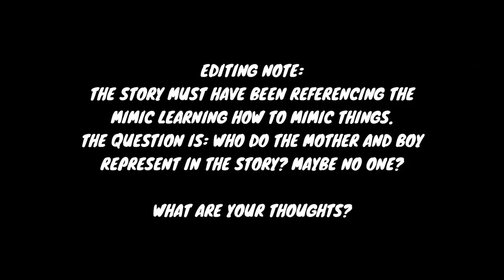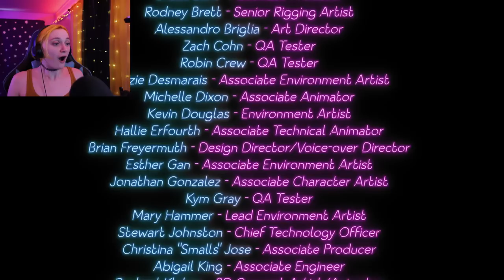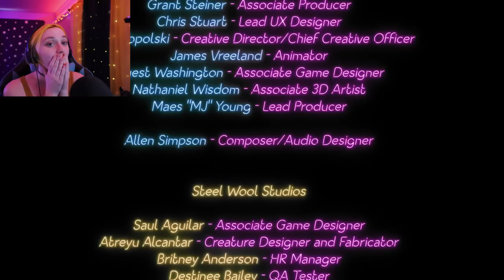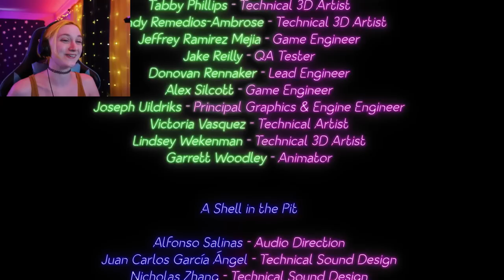THIS ENDING IS INSANE!! | FNAF Security Breach RUIN DLC [PART 3]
We're almost there! Will Gregory be waiting for us? The terrifying journey comes to a conclusion...